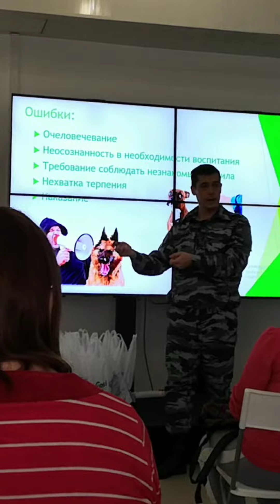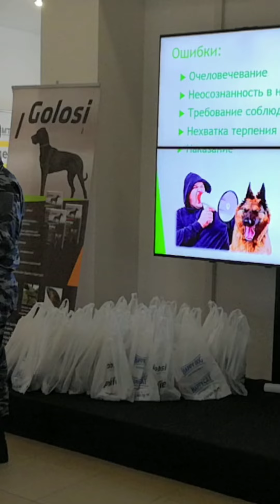Семинар в г.Ишиме